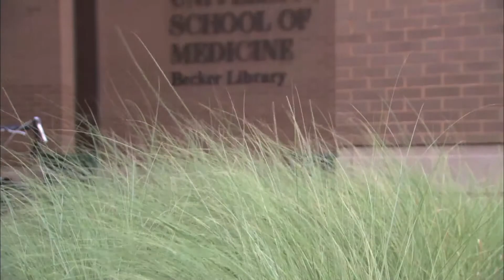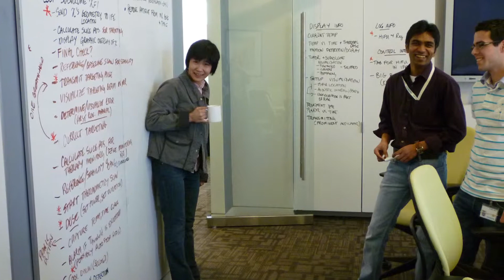WashU Engineering 2014 Alumni Achievement Award: Christine Lorenz, PhD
Lorenz is vice president, research and clinical collaborations, molecular imaging, at Siemens Healthcare, with responsibility for innovation and intellectual property strategies in molecular imaging. Lorenz has held several faculty positions in radiology, cardiology and biomedical engineering at Vanderbilt University and at Washington University where she was granted tenure. She also is a visiting associate professor of radiology at the Johns Hopkins University School of Medicine. She joined Siemens Medical Solutions in 2000 as a senior scientist and has since held research and development management positions with Siemens in the United States and Germany. Lorenz is an inventor on nine patents. She served as a board member of the Society for Cardiovascular Magnetic Resonance and is a member of the Executive Council of the Women in Healthcare and Life Sciences Institute. At Washington University, Lorenz was a Langsdorf Scholar, graduating with a bachelor's of science degree in mechanical engineering in 1986. Lorenz earned a master's degree and doctorate from Vanderbilt University and an MBA from the European School of Management and Technology.

VIDEO: WUSTL Public Affairs

The School of Engineering & Applied Science at Washington University in St. Louis focuses intellectual efforts through a new convergence paradigm and builds on strengths, particularly as applied to medicine and health, energy and environment, entrepreneurship and security. With 88 tenured/tenure-track and 40 additional full-time faculty, 1,300 undergraduate students, more than 900 graduate students and more than 23,000 alumni, we are working to leverage our partnerships with academic and industry partners — across disciplines and across the world — to contribute to solving the greatest global challenges of the 21st century.